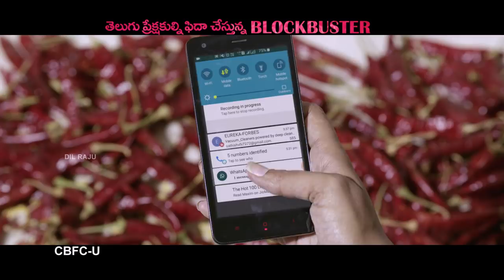Fidaa Blockbuster Hit Trailer 5 - Varun Tej, Sai Pallavi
Checkout Sekhar Kammula's Fidaa New Official trailer featuring Varun Tej & Sai Pallavi. Movie releasing on 21st JULY.

Movie - Fidaa
Directed by Sekhar Kammula
Starring: Varun Tej & Sai Pallavi
DOP : Vijay C Kumar
Editor : Marthand K. Venkatesh
Digital Media : Nani
PRO : Vamsi Kaka